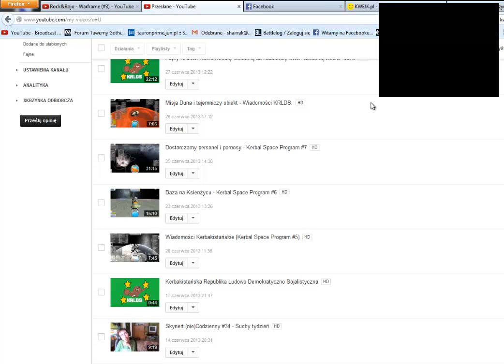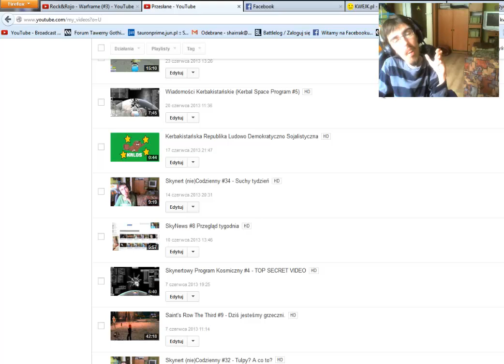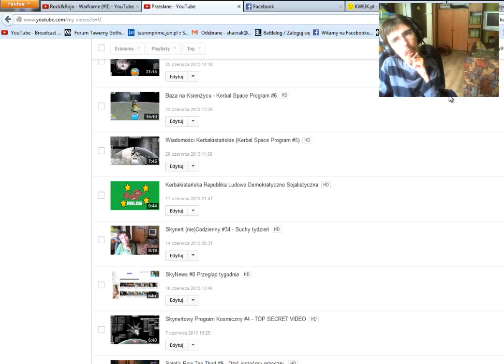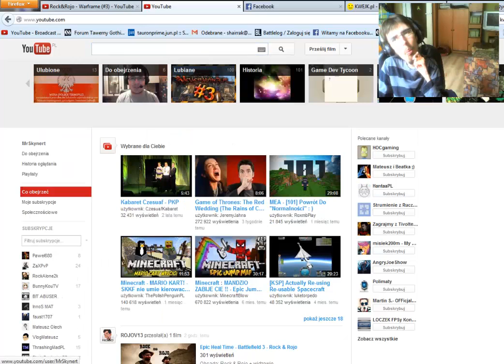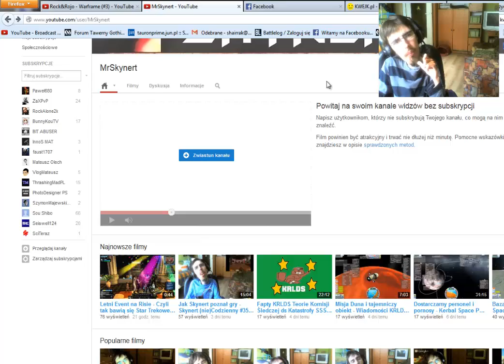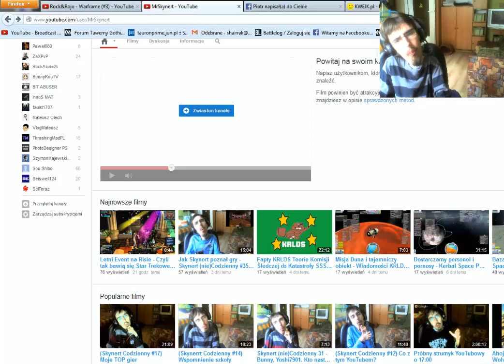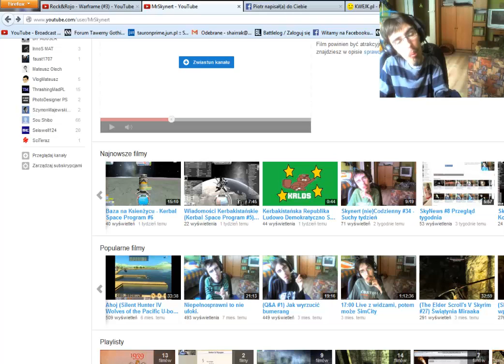SkyNews #9 - Ogłoszenia Parafialne